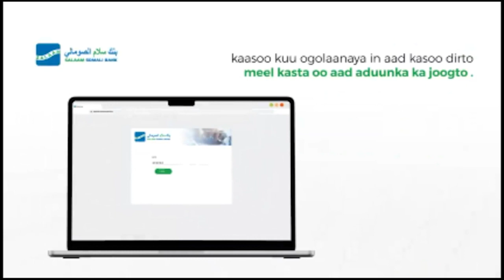"Waxaan arkayey Waxyaabo leysku heysto iyo waxa Aniga aan ahay"Naadiya.